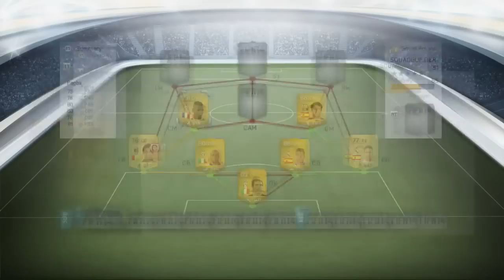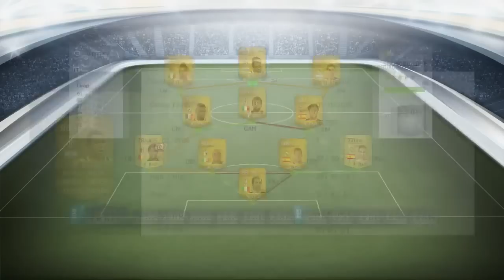Fifa 14 Ultimate Team - Squad Builder 100k Liga BBVA + Serie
100.000 Coin - 150.000 Coin (100k - 150k) depending which console you play on.
This is an insane team that isn't TOO expensive.
It's a Liga BBVA + Serie A Hybrid

Here is my twitter account if you are interested in my pink slips:

So today I'm bringing you a Liga BBVA +
Serie A OP Hybrid.

In goal we have: Buffon
Our two CB's are: Ogbonna, Sergio Ramos
As our LB and RB: (lb) Constant (rb) Carvajal
Our two CM's are: Pogba, Fabregas
as our CAM we have: Marchisio
And our LW and RW we have: (lw) El Shaarawy, (rw) Di Maria
And as last our ST is: Carlos Tevez